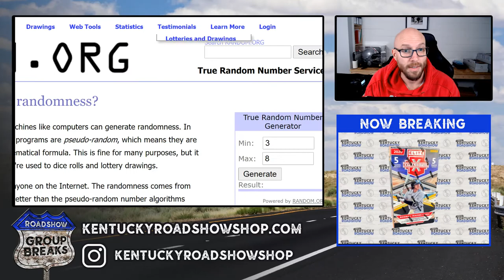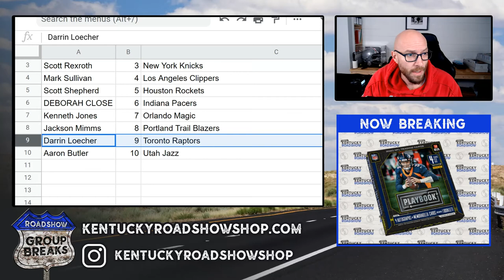Filler for 2019/20 Mosaic Basketball Blaster 5 Box Break #1